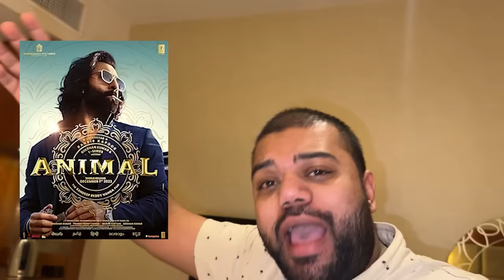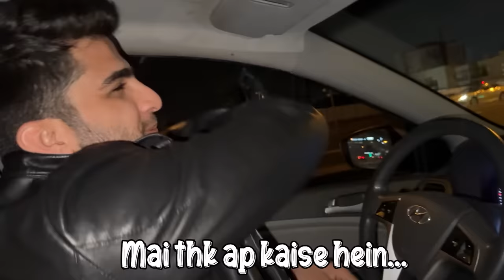Dubai Mein Appartement Lene Ka Plan Ban Gaya 😍 | Itna Mehenga 😱